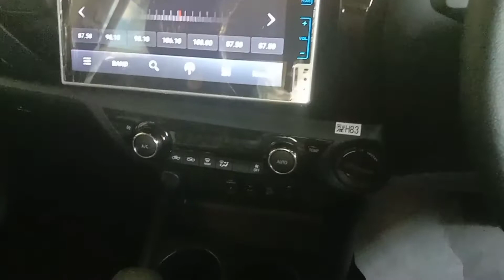New Toyota Hilux Revo V 2021 First Look Review | Price in Pakistan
The Hilux 2021 has a new profile and a powerful look. There’s a trapezoidal grille that gives the vehicle boldface. Everything else, the headlamps, engine hood, front bumper, and front fog lamps, emphasize the 3-dimensional grille. All-new 18-inch aluminum wheels and iconic LED tail lamps complete the whole look. Revo V AT has bi-beam LED headlamps, whereas the other two variants, Revo G MT and Revo G AT, have halogen headlamps. Along with the exterior, the company has introduced noticeable upgrades in the interior. Redesigned combination meter, new black color interior scheme, upgraded 9-inch audio system, and MID steering controls are the leading interior changes. Revo V AT variant has leather, and the other two have fabric seats. The new Revo has an advanced, premium feel with a cluster design, 9-inch touchscreen with Bluetooth, screen mirroring, Google Maps, and voice recognition features. There’s an advanced feature of Drive-Start Control G AT and V AT variants that restrains the engine output in cases of reverse collision and shift lever movements with a depressing accelerator pedal.